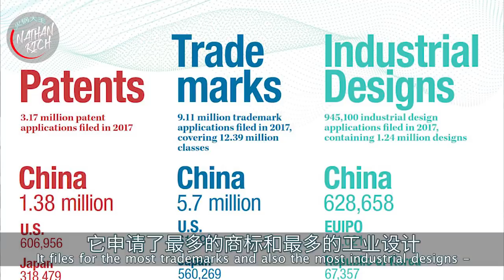Shenzhen, China Closed-door Tech Convention